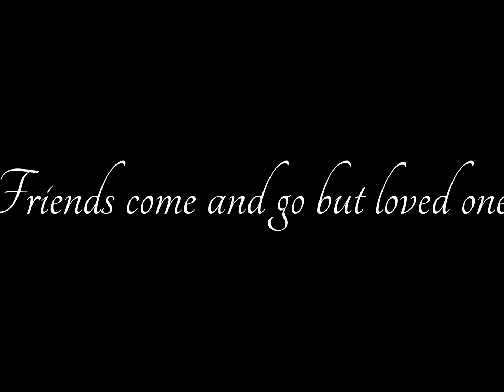Raise Me Up Jemi Oneshot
Hi guys this is Annshamek here. This one is dedicated to my best friend Zee.
Demi's Pov

I rolled over on the bed and sighed when my phone went off, I sighed as I grumbled some things under my breath. I reached my hand over onto the nightstand and grabbed my cell. I straightened when I saw that it was Denise Jonas, the only reason she would be calling this early in the morning was only if something horrible happened. I put the phone to my ear and waited for her to say something. But all I heard on the other end was crying, that's when it hit me. Something horrible had happened, I began to become impatient to know what happened. "Demi." Denise choked out. I closed my eyes I could hear the pain in voice. It cut through my heart more than she could possibly know, I sighed as I opened my eyes. "Yes?" I asked her as my heart rate started going through the floor. Fear sliced through me as I closed my eyes once more as I whipped a tear that was falling down my cheeks. "Its Joe." She finally managed to get out. My eyes opened and widened as even more fear shivered down my spine. I gripped the phone harder hoping and praying that the feeling in my gut was wrong. "What happened?" I asked even though I feared the answered. "He comitted suicide last night." She said as the tears finally fell. The phone slipped from my hand as I fell back down on the bed as disbelief went through my body. "No!" I cried as even more tears fell. I grabbed the pillow and began to cry violently into the pillow. It had to be some sort of mistake Joe couldn't be gone. I tried and failed miserably to whip the tears from my cheeks, I had never been able to tell him all the things I wanted to when he got back from New York. Now it was too late, I was never going to be able to tell him how much I loved him. As I laid back on the bed I knew deep down that he was really and truly gone. I sighed as I walked over the photo album I had been working on for years. Tears streamed down my cheeks faster as I looked at him, to someone who didn't know Joe. He seemed to be happy but to those who really knew him knew that he had been in pain for years. I threw the photo album on the floor as I walked slowly back to the bed as anger and sadness hit me all at once. He had been my best friend, he had been there for me when know else was. He understood me in ways that I couldn't even understand. What was I going to do with out? I asked myself as I throw myself on the bed. He had raised me up from the bottom of the darkness. But now I couldn't even repay him, for he was gone, but maybe there was something. I could stay strong and do something in his memory so everyone would know who he was. I could make it aware that bulling was a real problem and hopefully save one person.
The end!